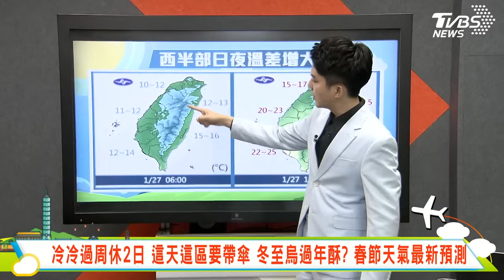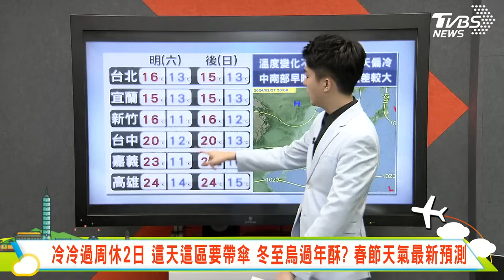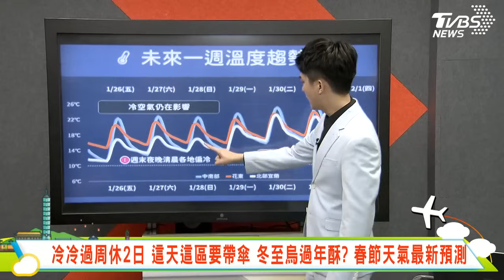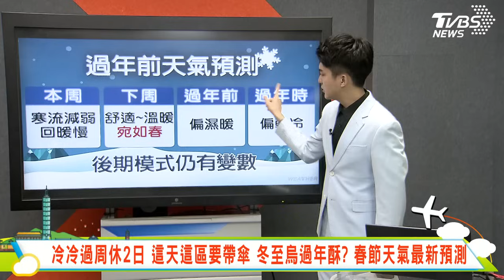冷冷過周休2日 這天這區要帶傘 冬至烏過年酥？ 春節天氣最新預測｜主播吳軒彤 說氣象LIVE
【TVBS18氣象站】冷冷過周休2日 這天這區要帶傘 冬至烏過年酥？ 春節天氣最新預測｜最新天氣動態讓#吳軒彤 帶您瞭解